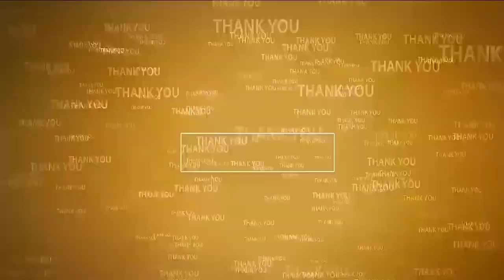అల్లూరులో ప‌వ‌ర్ అప్ అండ్ డౌన్‌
- కాలిపోతున్న విద్యుత్ ఉప‌క‌ర‌ణాలు
- ల‌బోదిబోమంటున్న ప్ర‌జ‌లు
- ప‌ట్టించుకోని విద్యుత్ శాఖాధికారులు